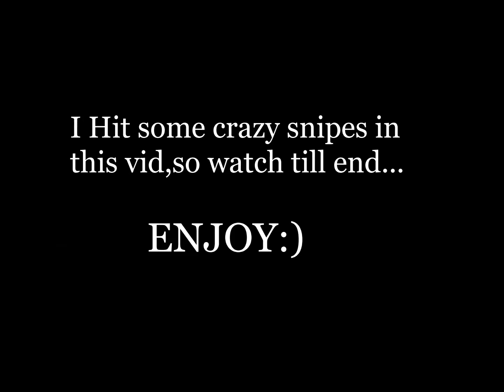Fortnite Montage - "LUCID DREAMS" (Juice WRLD)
S-U-B-S-C-R-I-B-E   AND L-I-K-E.